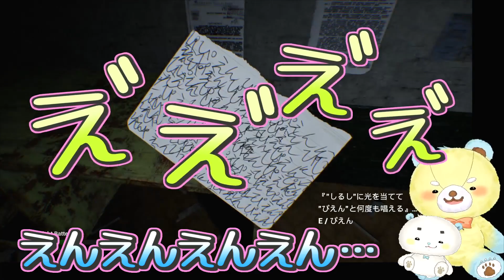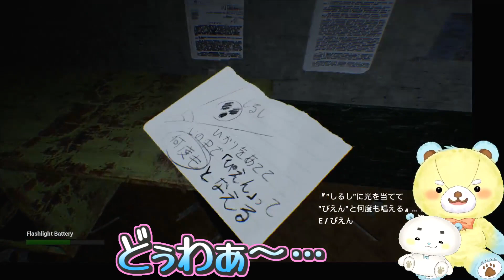【 ＃２】🧸 ぴえんぴえんぴえん 🐾 PIEN-ぴえん-実況 🎀 【 兄弟実況 】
なに…これ…？？？？？🧸？？？

🧸ボクたちのことをもっと知りたい人はこちらからどうぞ🎀
💛アマゾンの欲しい物リスト